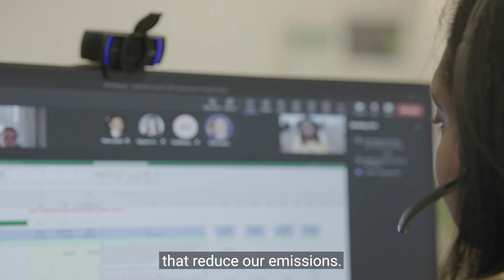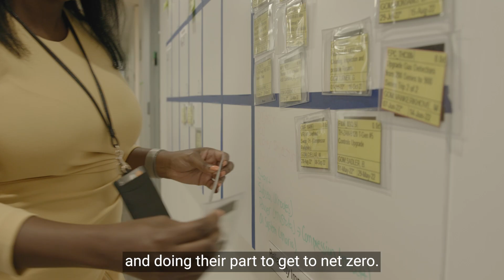What’s it really like working as an engineering manager? LaToya’s story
This is LaToya, the facility support squad lead for bp’s Thunder Horse facility, based out of our Houston Westlake office. Find out more about what it’s like to work at bp, and check out bp.com/uscampus for more information about our early career programs.